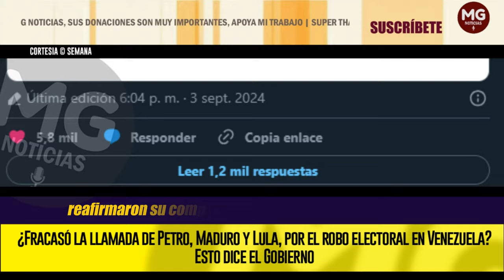🛑 FRACASÓ LA LLAMADA DE PETRO, MADURO Y LULA, POR EL ROBO ELECTORAL EN VENEZUELA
El lunes de esta semana se conoció que el presidente de la República, Gustavo Petro, había convocado una reunión extraordinaria a los presidentes de Brasil, Luiz Inácio Lula da Silva y hasta con el propio Nicolás Maduro.
SEMANA